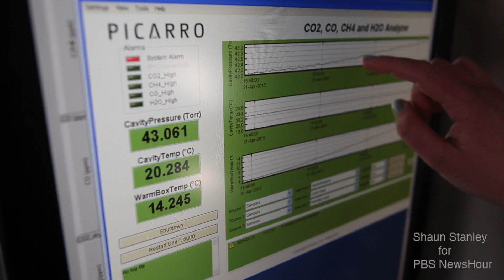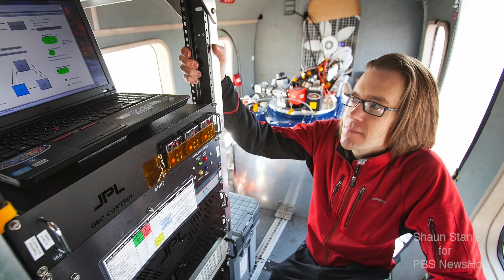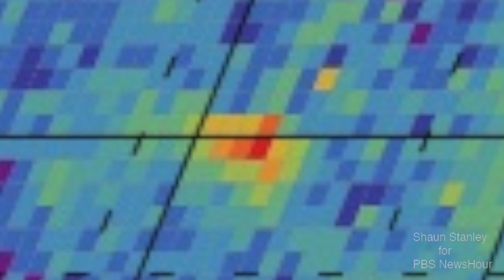Methane research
Researchers from NOAA, NASA and the University of Michigan conduct research into Methane in the Four Corners region.